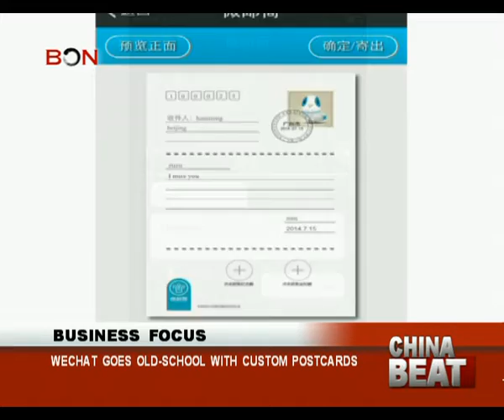Wechat goes old-school with custom postcards- China Beat - July 15 ,2014 - BONTV China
BON, China, Video, News, Wechat, Tenpay, customized postcard, Guangzhou Postal Service, Alibaba, Tecent, Aliay, Yuebao